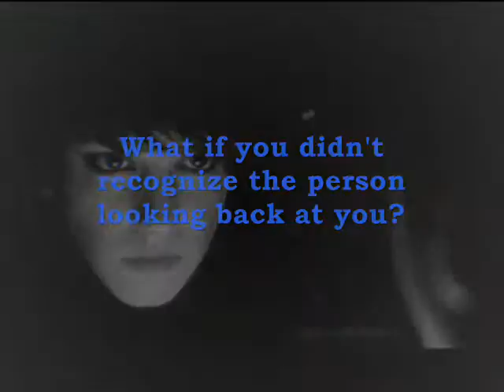Pretty Ballrooms in the Mirror